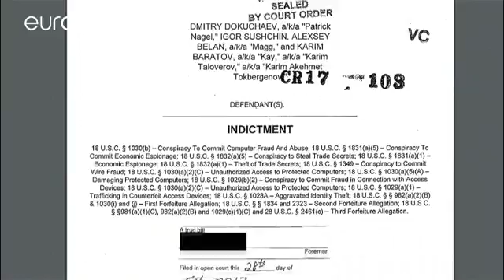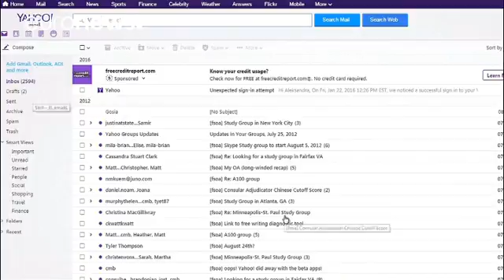US indicts Russian spies over 2014 Yahoo data breach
The United States has indicted four individuals, including two Russian intelligence officers, for the 2014 hack of 500 million Yahoo accounts.

The indictments, unsealed during a news conference in Washington on Wednesday, represent the first time the US government has criminally charged Russian officials for cyber offences.

The officers of the FSB, Russia’s Federal Security Service and a successor to the KGB, were identified as Dmitry Dokuchaev, 33, and his superior, Igor Sushchin, 43.